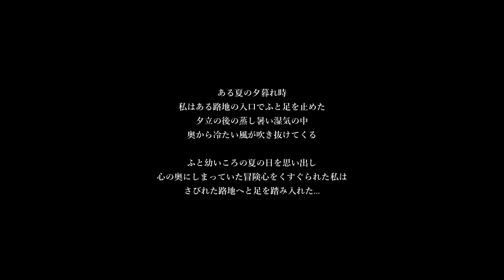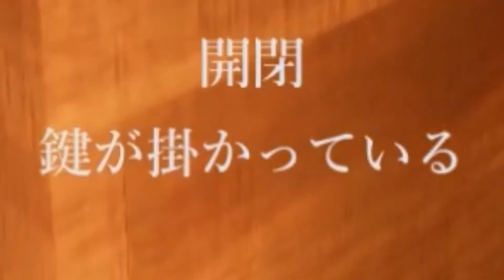パワーアップしすぎた和風ホラーゲーム－影廊 ver2.0－前編